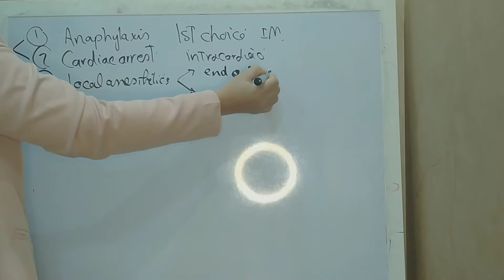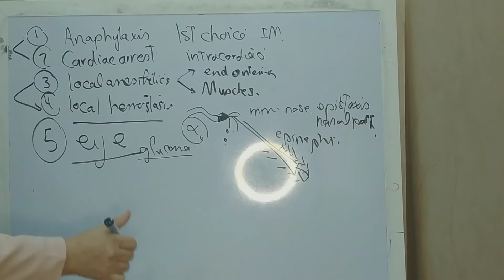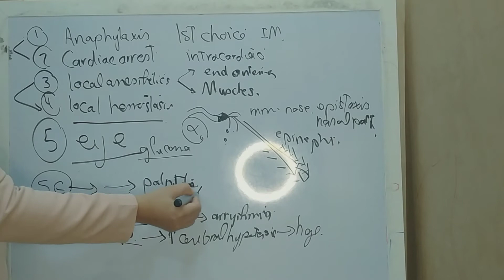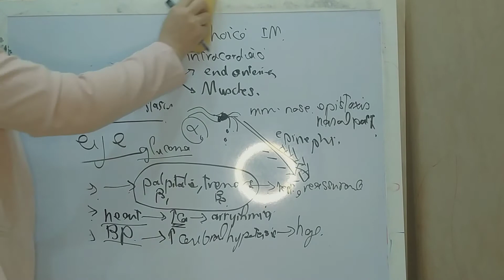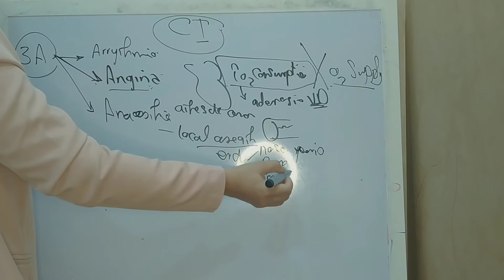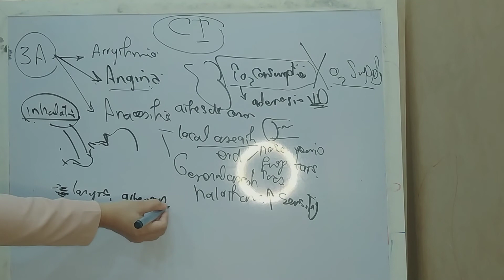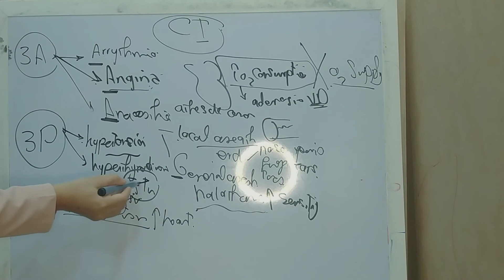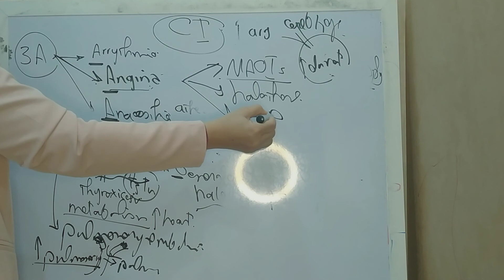Don't prescribe epinephrine 😢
the video explains the main side effects of epinephrine and contraindications